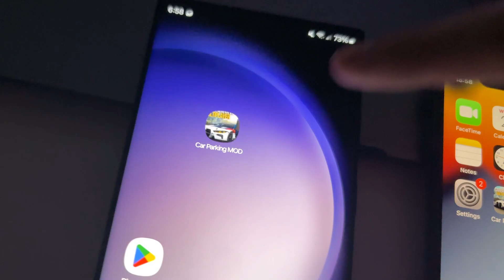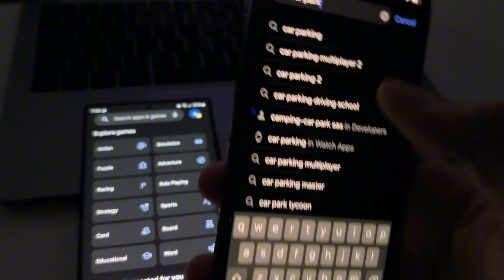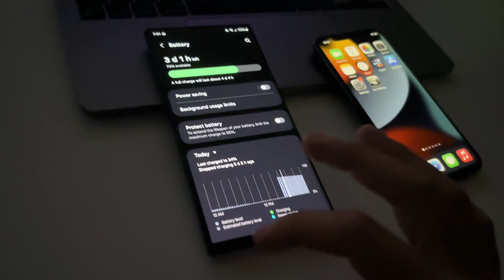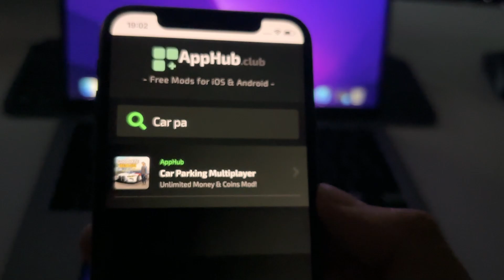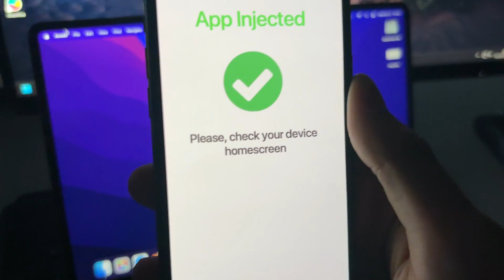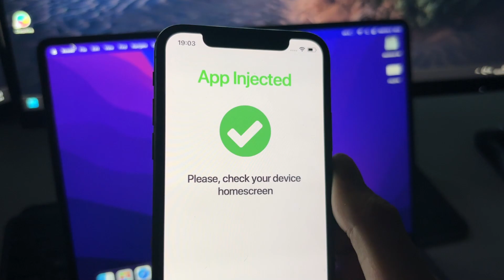🔴 Car Parking Multiplayer Hack/MOD - Cómo Conseguir Dinero Ilimitado Car Parking 2024 (Android/iOS)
En este video te mostraré cómo conseguir dinero ilimitado en Car Parking Multiplayer 2024 utilizando un hack/mod seguro y fácil de usar. Este método es compatible con Android e iOS, y no requiere root ni jailbreak, lo que asegura que tu dispositivo y cuenta estén completamente seguros.

Con este mod, podrás desbloquear todos los coches, realizar mejoras y personalizaciones sin preocuparte por quedarte sin recursos. Nunca más tendrás que esperar para tener el mejor coche o las mejores mejoras.

Sigue nuestra guía paso a paso para descargar e instalar el MOD APK. No te preocupes, este hack ha sido probado y es 100% seguro, además de contar con protección anti-ban, lo que significa que puedes usarlo sin riesgo alguno.

Si este tutorial te ayuda a conseguir dinero ilimitado en Car Parking Multiplayer 2024, no olvides darle "me gusta", compartirlo con tus amigos y suscribirte al canal para más trucos, hacks y guías de juegos.

Búsquedas relacionadas - Car Parking Multiplayer hack, dinero ilimitado Car Parking Multiplayer, MOD APK Car Parking 2024, cómo conseguir dinero en Car Parking Multiplayer, hack Car Parking Android, hack Car Parking iOS, trucos Car Parking Multiplayer 2024.